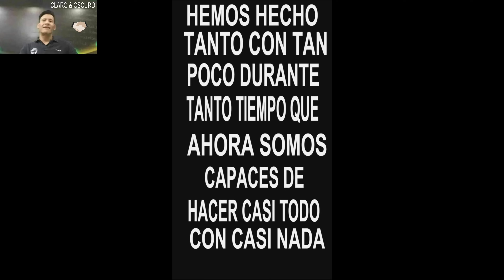XÔCHITL''''¿LA LOCA? QUE PRETENDE''SER PRESIDENTE DE MÊXICO''CUIDADO CON ESOS PERSONAJES'''CUIDADO''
ESTE VIDEO SE CREÔ PARA QUE ESTÊS INFOMADO ACERCA DE LA POLÎTICA DE MÊXICO '''' INFÔRMATE ''''GRACIAS X VER EL VIDEO Y SUSCRÎBETE AL CANAL